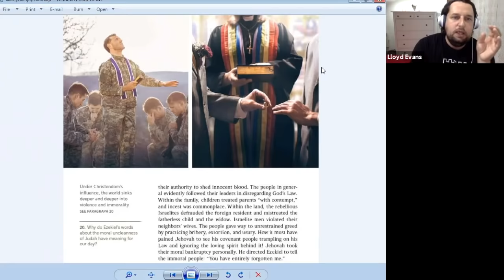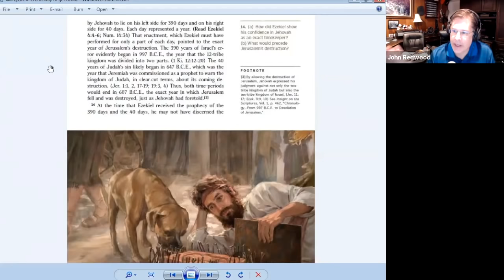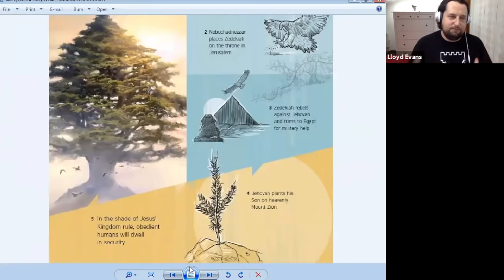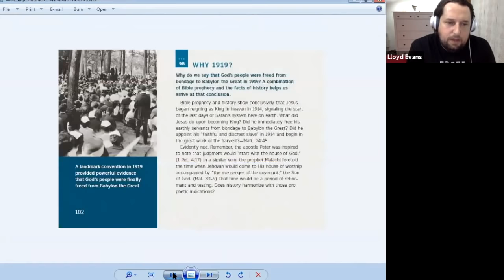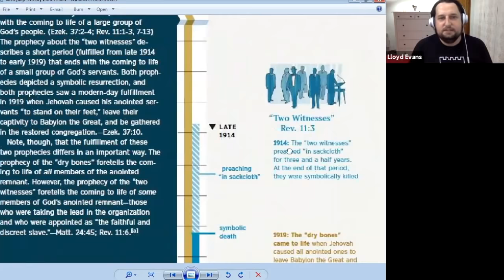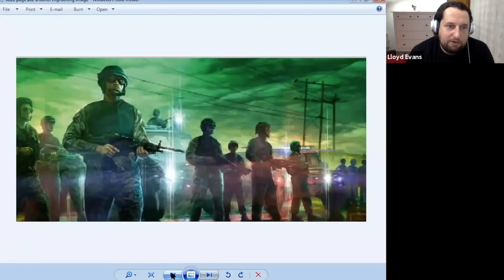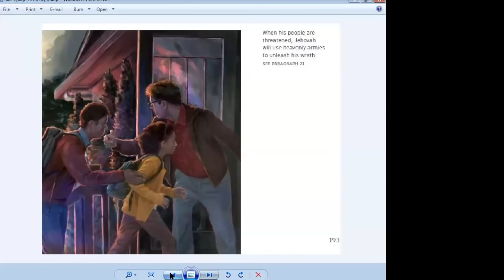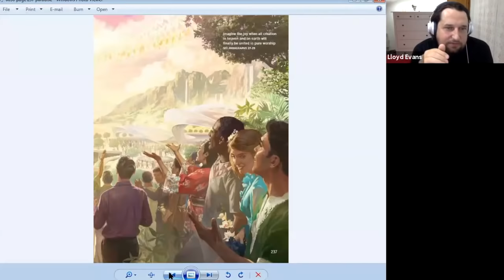The 2018 Annual Meeting - Episode 16 - Watchtower: In Focus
Covert Fade returns to help the team dissect what happened at Watchtower's 2018 annual meeting at which two new publications were released and it was revealed that Russia - which recently banned Jehovah's Witnesses - is now considered to be the "king of the north."